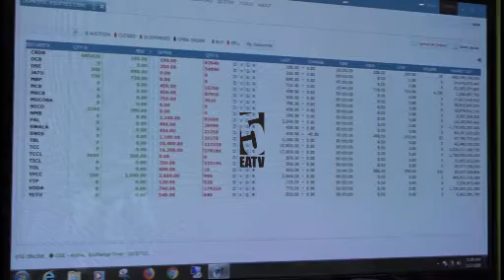Ongezeko la miamala lakuza mauzo ya hisa / DCE wafafanua